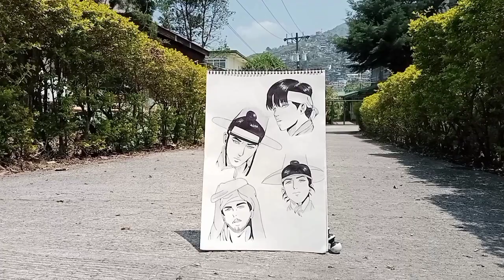Everyone keep staring at me/Outdoor sketching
Finally I got the chance to do outdoor artwork after a long day exam. Art reference used from the characters of painter of the night by byeonduck. Hope I can do another outdoor artwork in the future. Luv u